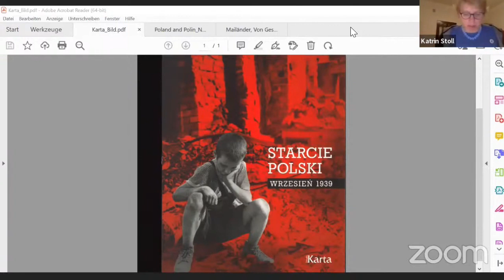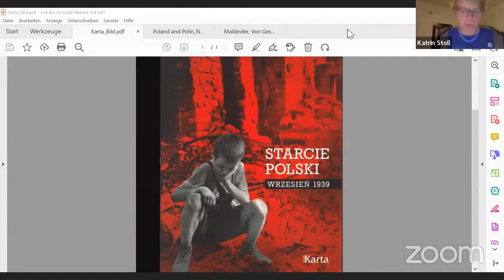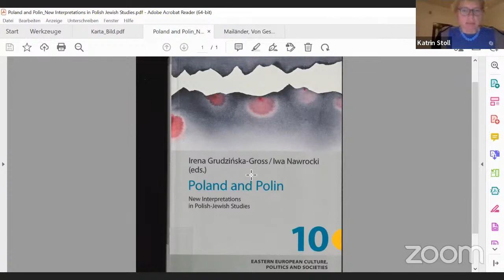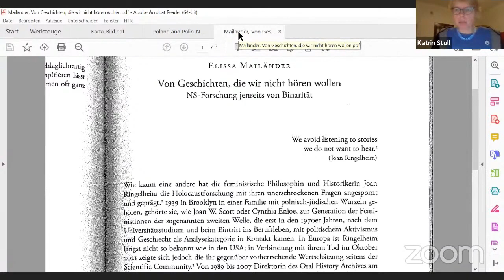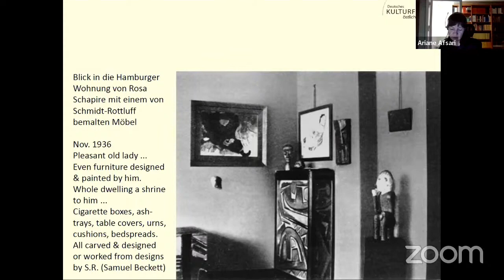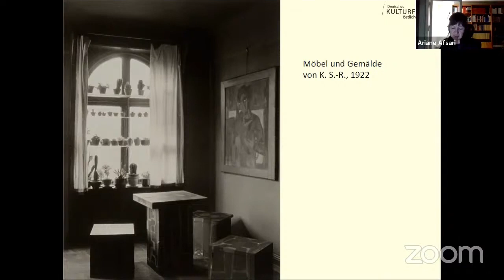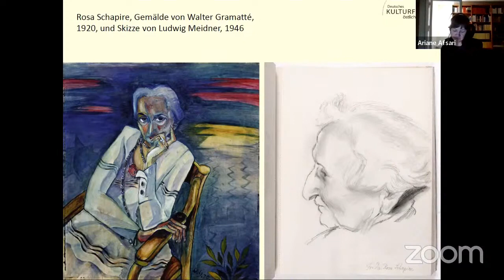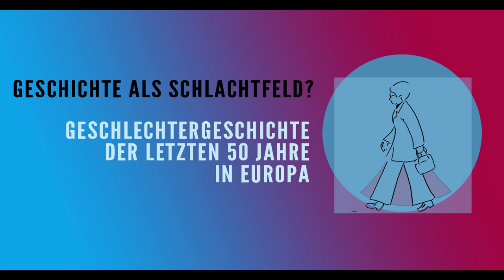4. Klaus Zernack Colloquium 2022